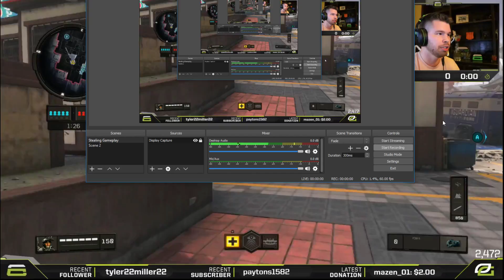[2k Finals] OpTic Gaming vs. eUnited Map 2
OpTic Gaming up 1-0, will eUnited knot up the series, or will OpTic Gaming take a commanding 2-0 lead?

Crimsix's POV: Twitch.tv/Crimsix